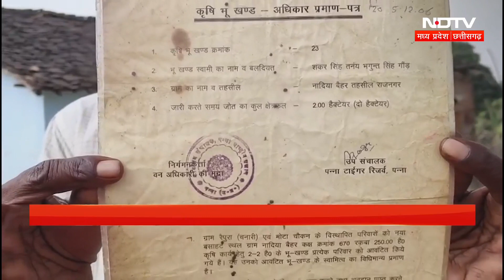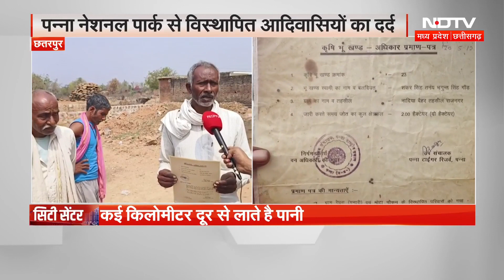Chhatarpur Panna National Park के विस्थापित आदिवासी 20 साल बाद भी बेहाल! सरकार से लगई गुहार | MP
छतरपुर पन्ना नेशनल पार्क (Chhatarpur Panna National Park) से आदिवासियों को विस्थापित तो कर दिया है, लेकिन गरीब आदिवासी आज भी सुविधाओं के लिए तरस रहे हैं। करीब 80 परिवारों को यहां से  विस्थापित किया गया था. हाल ये है इन परिवारों को ना तो पीएम आवास का लाभ मिला है और न ही पेयजल की कोई व्यवस्था हो पाई है। पिछले 20  सालों से गरीब आदिवासी मूलभूत सुविधाओं के लिए तरस रहे है।